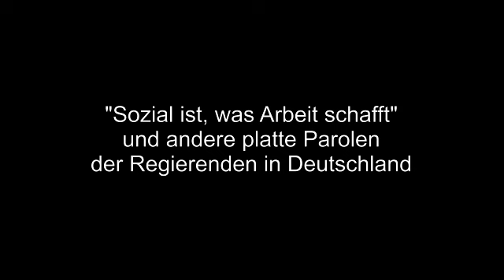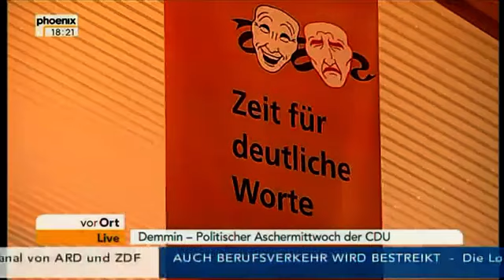"Sozial ist, was Arbeit schafft" und anderes Kurioses von den Regierenden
Seehofer, Westerwelle, Merkel - Die Satire der Regierenden